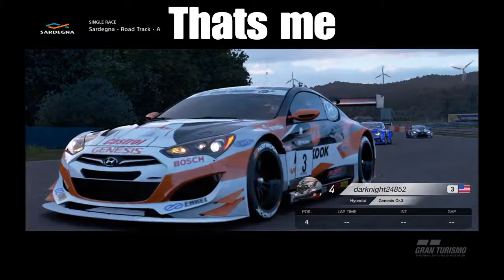Gran Turismo SPORT ™:wrong tire strategy manufactured race part#148